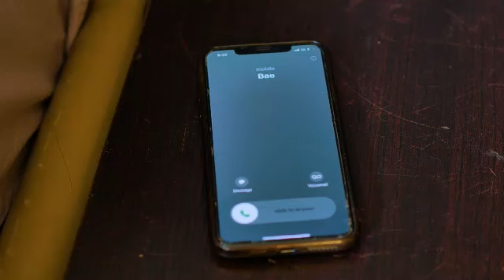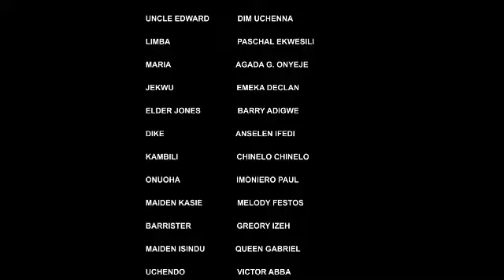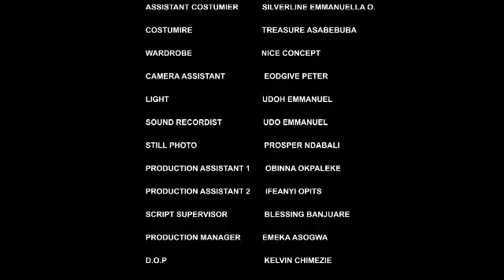SHE FELL IN LUV WIT D POOR BAR MAN NOT KNOWING HE'S A PRINCE IN DISGUISE TO FIND A GOOD WIFE 1-2024